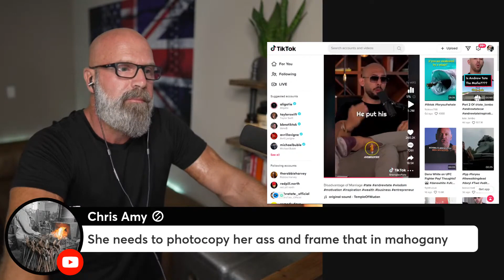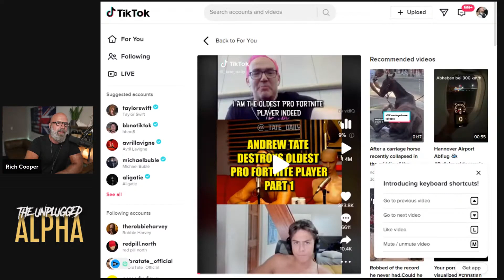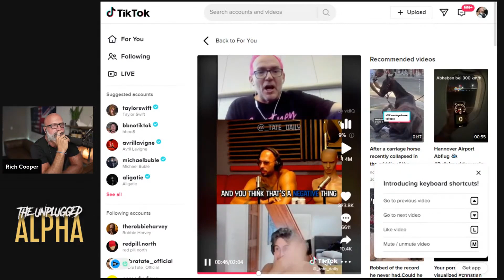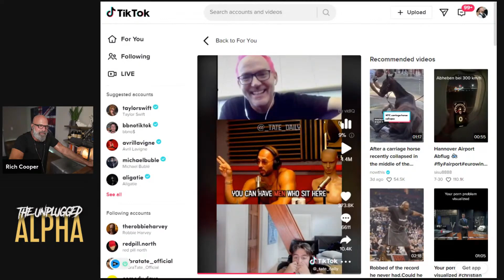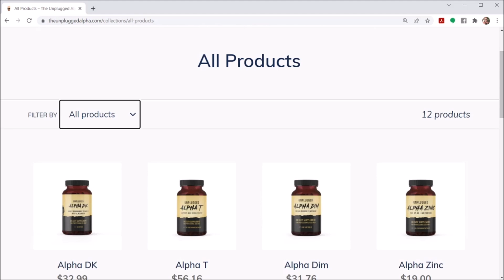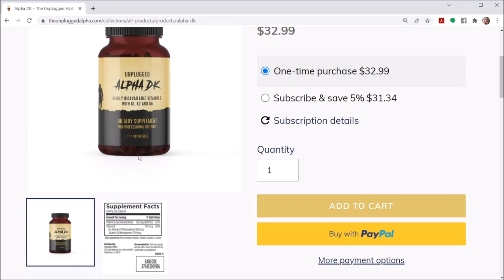Rich Reacts to Andrew Tate's Most Controversial Videos | Part III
In this video, Rich reacts to some of the most controversial Andrew Tate clips, and tries to answer is Andrew Tate really that much controversial or just hilarious.

BTC address:
1L1AUHgPeEWXr5AeG6eStRpHsa93FBSNuk